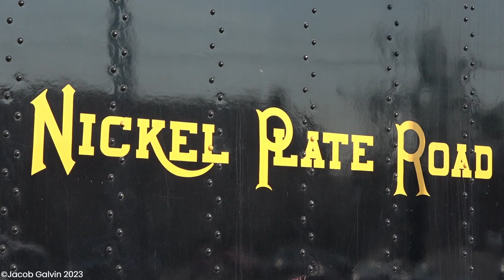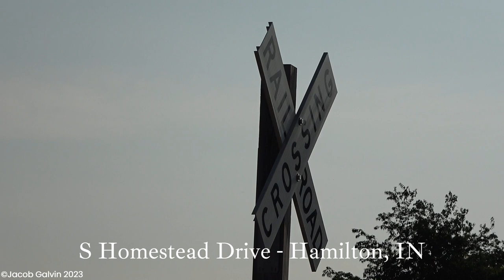Nickel Plate Road 765 on the BBQ Train! | Indiana Rail Experience 2023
Hello! Earlier in the year my father and I decided to venture out to Indiana to visit my personal favorite steam locomotive Nickel Plate Road 765. The last time I seen this locomotive was back in 2015 when the only camera I owned was a smartphone. Fast forwarding to June 2023 we once again caught up with the 765 and chased both the BBQ train and the Tri State Scenic Excursion over the course of two days. Next year we hope to ride it! Enjoy!